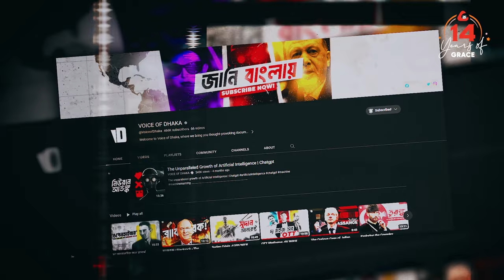প্রফেশনাল ভয়েস আর্টিস্ট হতে চান? Creative IT Institute Signature Course।। Be Voice Artist with CIT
প্রফেশনাল ভয়েস আর্টিস্ট হতে চান?

প্রতিটি মানুষেরই কন্ঠস্বর ইউনিক বা মৌলিক, আর আপনার এই ইউনিক কন্ঠস্বর যেমন মুগ্ধ করতে পারে আপনার আশেপাশের মানুষকে সাথে কিন্তু হতে পারে আপনার প্রফেশন। কিভাবে? বর্তমানের সবচেয়ে জনপ্রিয় সোশ্যাল চ্যানেল ইউটিউবে মনোমুগ্ধকর সব ভিডিও তৈরি করে আপনিও আয় করতে পারেন। শুধুই কি ইউটিউব? রেডিও জকি কিংবা টেলিভিশন রিপ্রেজেন্টার যাদের বাচন ভঙ্গি বা উপস্থাপনায় বিমোহিত হন নি এমন মানুষ পাওয়াও কিন্তু দুষ্কর। আকর্ষনীয় স্যালারির জব এখন ভয়েস আর্টিস্টদের, হতে পারে তা পার্ট টাইম, পড়াশুনা অথবা দৈনন্দিন কাজের পাশাপাশি বা ফুল টাইম।
তাই এই সেক্টরে আপনাকে সঠিক গাইডলাইন প্রদানের উদ্দেশ্যেই ক্রিয়েটিভ আইটির Voice Over কোর্স।
পুরো কোর্স জুড়ে আমাদের সাথে থাকছেন ভয়েস অফ ঢাকার জনপ্রিয় ভয়েস আর্টিস্ট, ট্রেইনার এবং কনসালটেন্ট Sonnet Wilson Gomes.
তিনি জানাবেন,
👉 ভয়েস আর্টিস্ট হয়ে ওঠার কৌশল
👉 কোন বিষয়ে ফোকাস করতে হবে
👉 কোন কোন সেক্টরে কাজ করা যায়
👉 কেমন আয় করা যায়

এমনই হাজারো প্রশ্নের উত্তর নিয়ে আমাদের ফ্রি সেমিনারের আয়োজন। শিক্ষার্থী, কর্মজীবী কিংবা গৃহিণী সকলের জন্যই উন্মুক্ত এই কোর্স। তাহলে রেজিস্ট্রেশন করে আসন নিশ্চিত করুন, আপনার প্রতিভার বিকাশ হোক আমাদের সাথে।